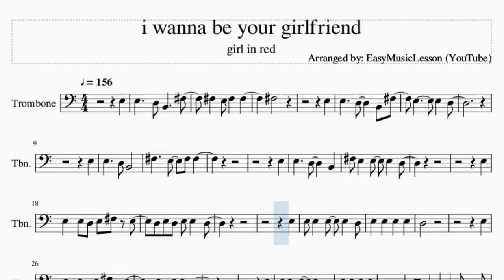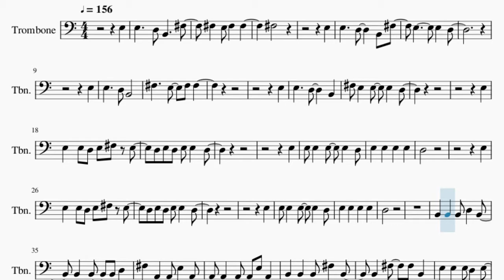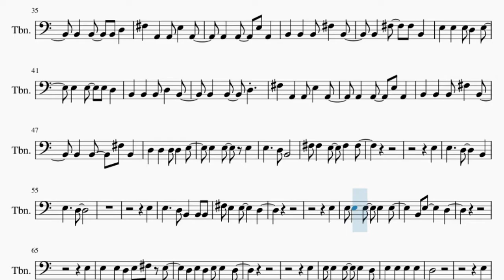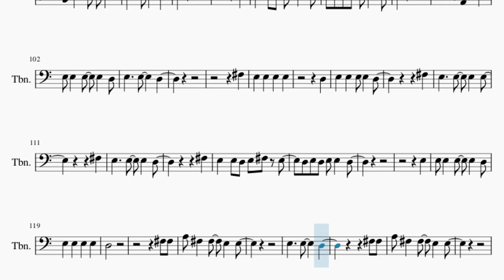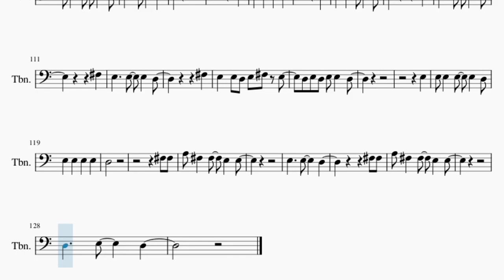Trombone Sheet Music: How to play i wanna be your girlfriend by girl in red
Here is a sheet music/tab video on the song i wanna be your girlfriend by girl in red on the trombone. A trombone sheet music arrangement which is transposed to notes that are easily played by trombone, for the song i wanna be your girlfriend by girl in red.

EasyMusicLesson teaches you to play the your favorite instrument, through well-arranged sheet music so that you too can learn how to play i wanna be your girlfriend by girl in red on the trombone as fast as you can. A trombone sheet music with backing tracks to help your play the song better.

Chords of Trombone arrangement:
G Maj   G Maj 7   G Maj   G Maj 7   G Maj   G Maj 7   G Maj
G Maj 7   G Maj   G Maj 7   G Maj   G Maj 7   G Maj   G Maj 7
G Maj   G Maj 7   G Maj   G Maj 7   G Maj   G Maj 7

Melody notes of Trombone:
E3 E3   D3 B2   F#3
F#3 E3 F#3 F#3
F#3
E3
E3   D3   B2 F#3
E3   E3 D3
E3
E3
E3   D3   B2
F#3 E3 E3 E3 D3
E3
E3 E3 D3 E3 F#3 E3
D3 E3 D3 E3 E3 D3
E3
D3
E3
E3
D3
F#3 A2 A2 E3 A2
A2 A2 E3 A2
B2 B2 B2 F#3 B2
B2 F#3 F#3 B2
B2 B2 F#3 B2
F#3 F#3 E3 F#3 F#3
E3
E3   D3   B2
E3   D3
E3
E3
E3
E3
D3
E3
E3
D3
E3
E3   D3
E3
E3   D3
E3
E3   D3
E3
E3   D3
F#3
D3
E3
A2 F#3
F#3
E3 E3 E3 E3
D3
E3 E3 E3 E3 D3
F#3
F#3
E3   E3 E3 D3
F#3
E3
D3
F#3 F#3
A3 F#3 F#3 E3 E3
E3   E3   D3
F#3 F#3